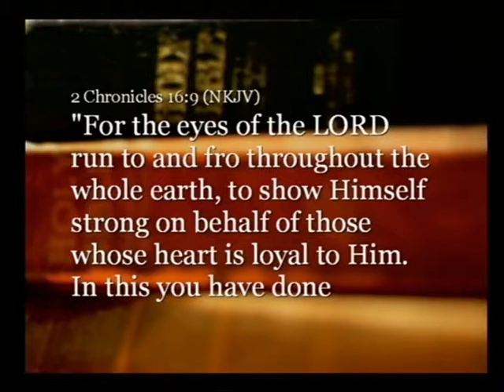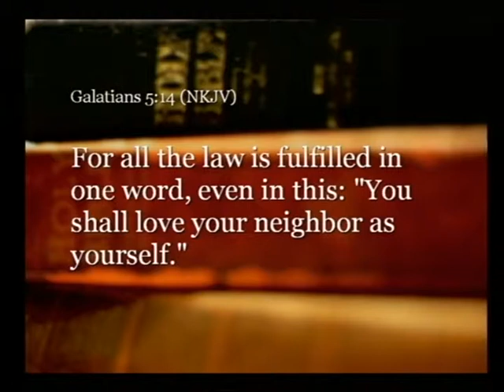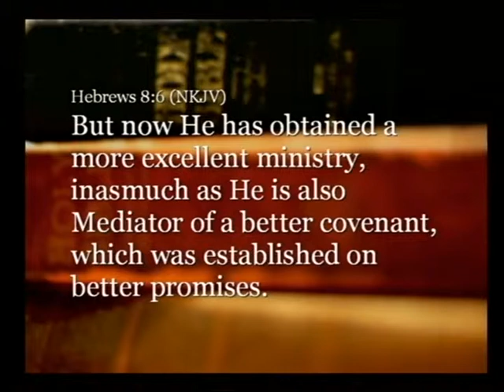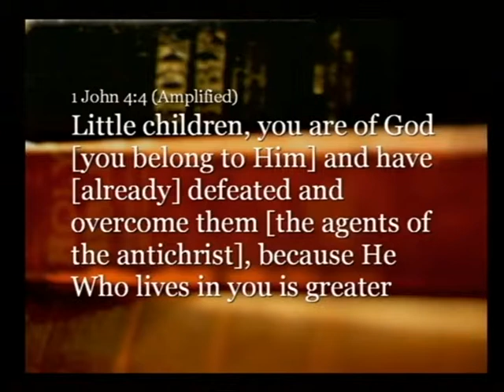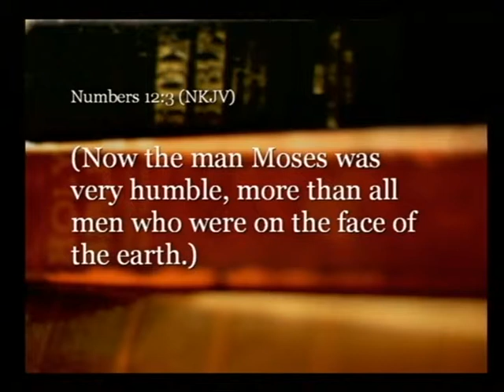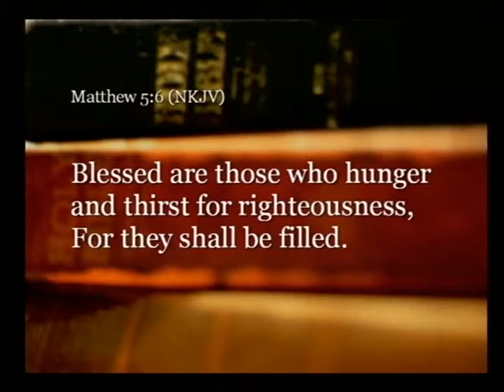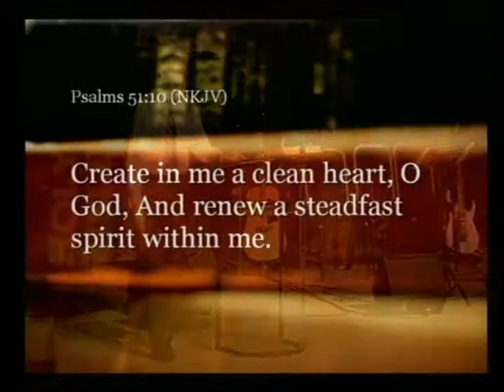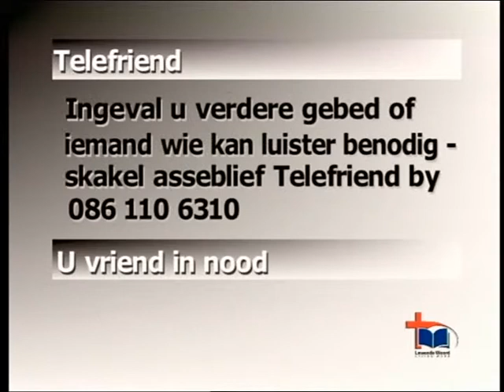2013-02-03. 2. Nevil Norden. The Beatitudes No.5.